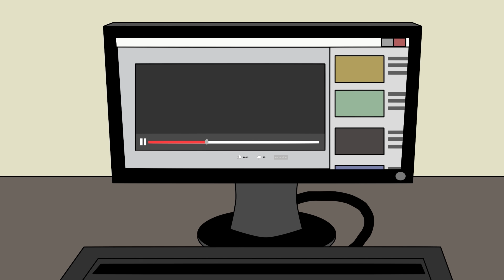МУЛЬТЯШНАЯ МЫШЬ против МУЛЬТЯШНОГО КОТА! (АНИМАЦИЯ)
Анимация о том, что не всех нежданных гостей нужно гнать из своего дома, ведь  иногда они приходят для того, чтобы спасти тебя и твоих близких от злых монстров, таких как КАРТНУ КЭТ. Молодая женщина выгнала из своего дома Картун Маус. Чем для неё обернулась эта история, узнаешь из нашего нового видео!

Cartoon Mouse vs. Cartoon Cat!
БИТВА МУЛЬТЯШНОЙ МЫШИ ПРОТИВ МУЛЬТЯШНОГО КОТА!!!